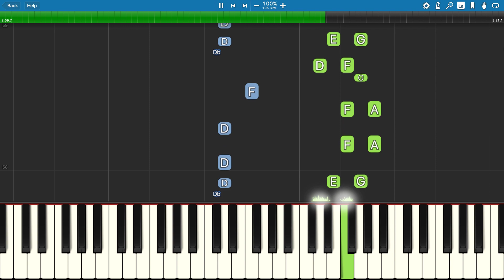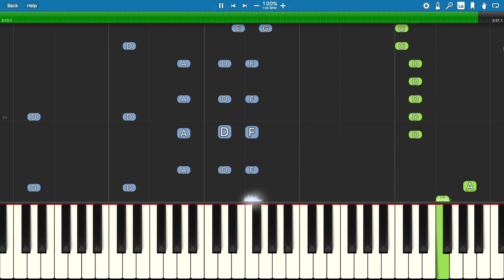NerdOut - Among Us Song - Piano Tutorial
How to play the Among Us song by NerdOut on piano - Imposter Imperceptible!